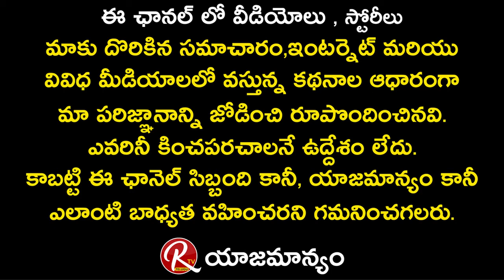Art Director Sri Nagendra Shares his Closeness with Rajeevan | Dhruva Movie | Tarak Interviews | RTV